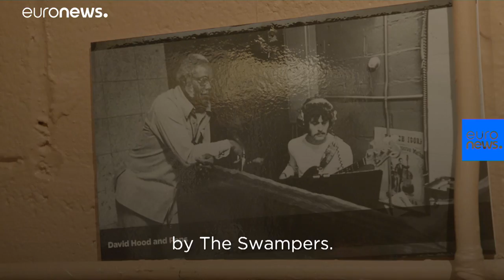Visiting Muscle Shoals Sound Studio: a place that changed the history of music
You may not know much about the small town of Muscle Shoals, but it is renowned as one of the epicentres of the music industry. Both local and international musicians have recorded there.